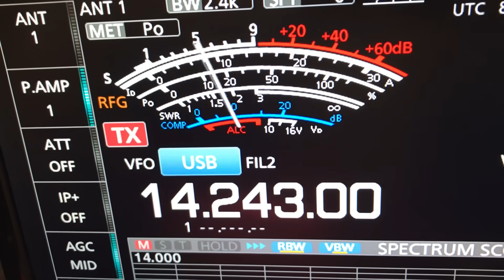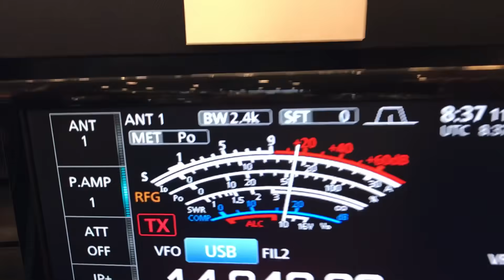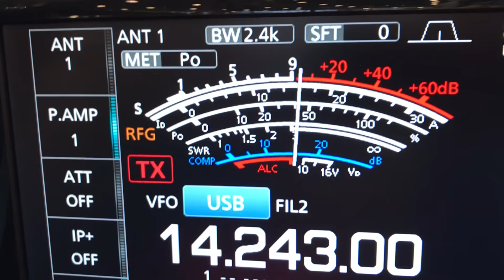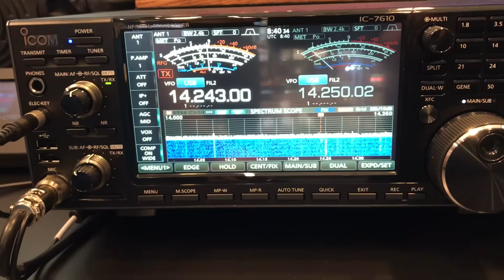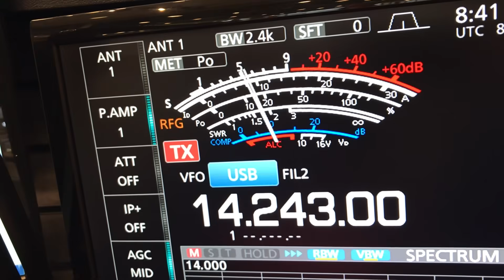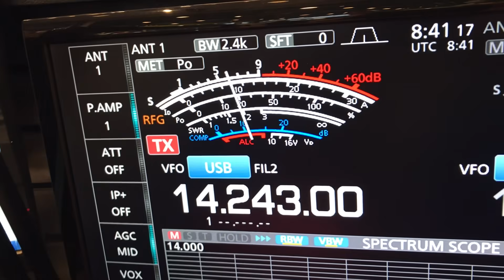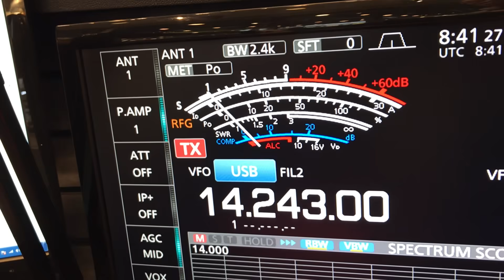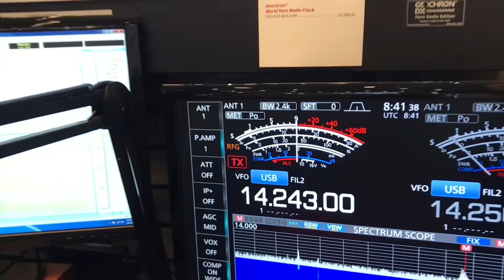The New ICOM IC-7610 in operation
Opening and making a QSO with the new ICOM IC-7610 from DX Engineering in Tallmadge Ohio to Grass Valley, California. Tim Duffy, K3LR using the IC-7610 talks with James Heath, W6LG on 20 meters. N8DXE is the DX Engineering Employees Radio Club call sign.